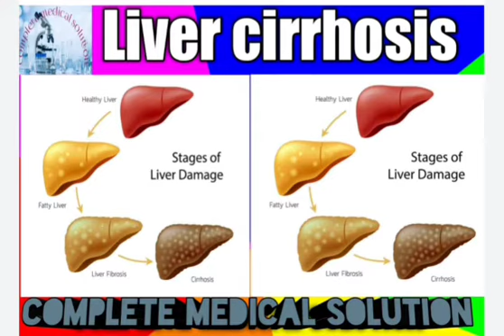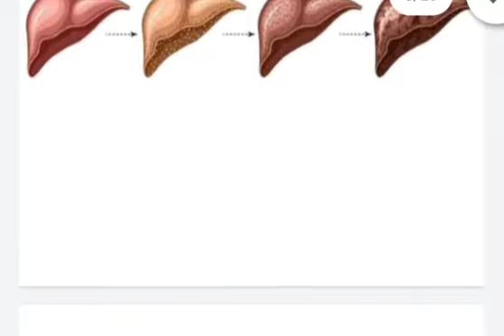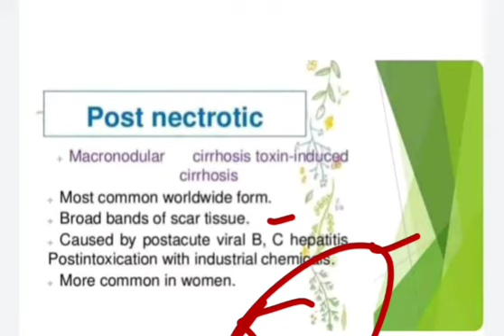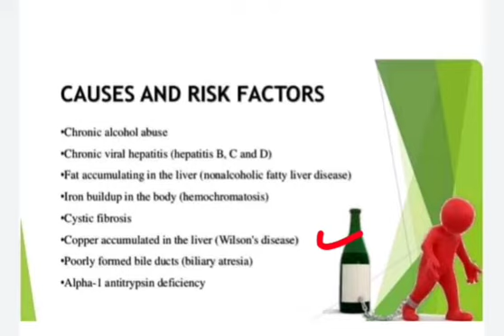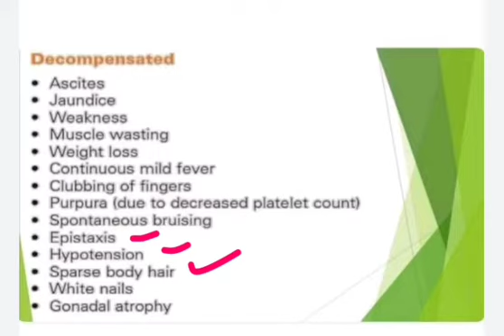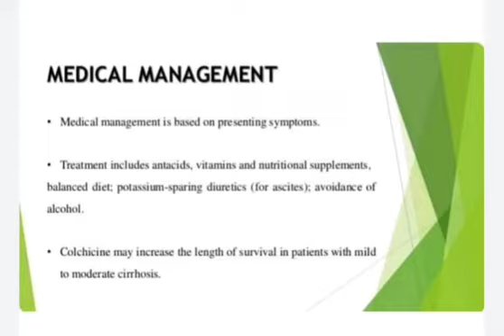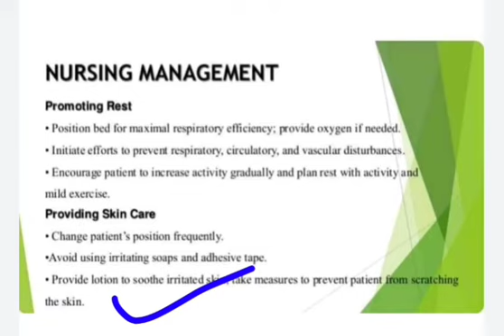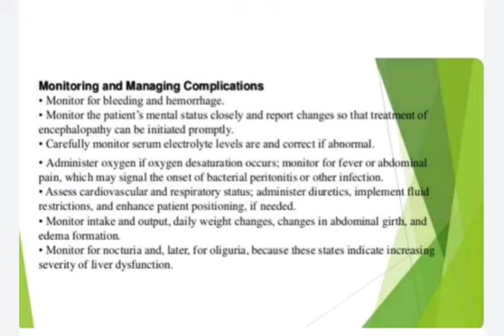liver cirrhosis || signs&symptoms, causes, , itroduction, classification of liver cirrhosis by C.M.S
👉👉 Welcome to the complete medical solution🇮🇳🙏🇮🇳🙏🇮🇳🙏🇮🇳🙏🇮🇳🙏🇮🇳🙏

👉👉liver cirrhosis || signs&symptoms, causes, , itroduction, classification of liver cirrhosis by complete medical solution👇👇👇👇👇👇

complete medical solution🙏🇮🇳🙏👇👇